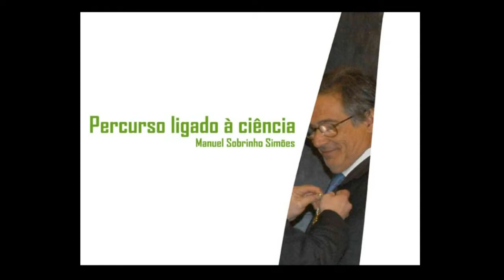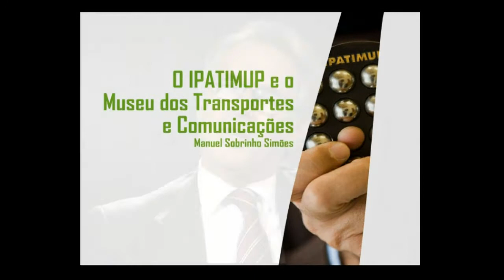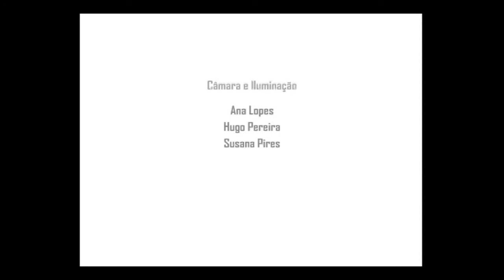Comunicar - Entrevista a Manuel Sobrinho Simões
Fundador e director do IPATIMUP (Instituto de Patologia e Imunologia Molecular da Universidade do Porto).

Parceria
MTC e Museu da Pessoa
Projecto Co-Financiado - DGPC